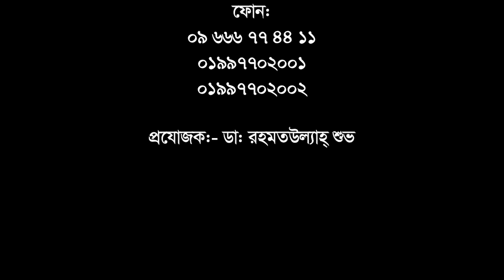অপারেশনের পর অচল প্রায় রোগী সুস্থ হলেন অপারেশন বিহীন চিকিৎসায় || Rehab-physio || Rehabilitation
অপারেশনের পর অচল প্রায় রোগী সুস্থ হলেন অপারেশন বিহীন চিকিৎসায় || Rehab-physio || Rehabilitation Treatment